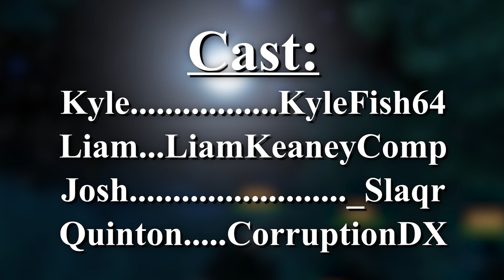HUNT FOR BOARTOPIA! | Valheim FUNCORE Part 2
Eight Vikings venture into the trecherous realm of Valheim. Can they slay Moder and live to tell the tale?

Our heroes begin a great hunt for boars, can they find boartopia?

Cast:
Nigel -   @NigelsPad
Tyler -   @NorrisTheSpider
Whisk -   @whiskington5151
Frij -   @FrijTV
Kyle -   @KyleFish64
Liam -   @liamkeaneycomp
Josh -   @jrapta
Quinton -   @CorruptionDX